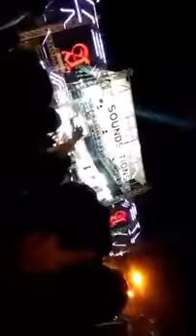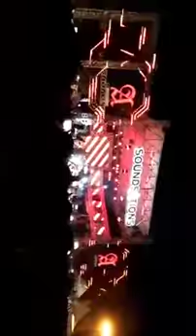Konser - Tipe-X - Sakit Hati Live Tebing tinggi. Sumatra utara